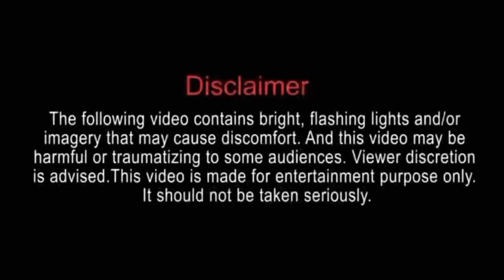WE ARE ESCAPED FROM THE HAUNTED SCHOOL | Gray Wolf Video Reaction | Part-2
Thank you for the support! If you find any of your copyrighted material in this video, please leave us a message on so we can resolve the issue

simply sarath family,
simply sarath fans,
simply sarath ghost app,
simply sarath ghost videos tamil new,
simply sarath gin,
simply sarath ghost game,
simply sarath games,
simply sarath hosur,
simply sarath karikattukuppam video,
simply sarath karikattukuppam,
simply sarath kalpalli cemetery,
karikattukuppam ghost simply sarath,

gray wolf vasu video